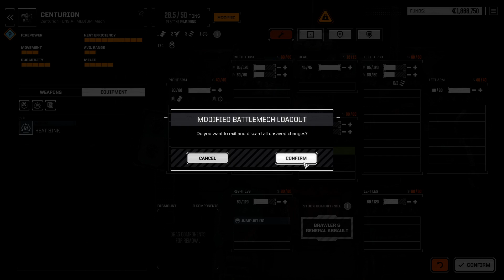Grim - Let's Play BattleTech Part 12 - PC Gameplay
Been excited for this let's play of BattleTech and i have high hopes it will live up to expectations (love harebrained schemes shadowrun series).

Gameplay for this walkthrough / playthrough is captured by the GOG version. You can get the game on GOG